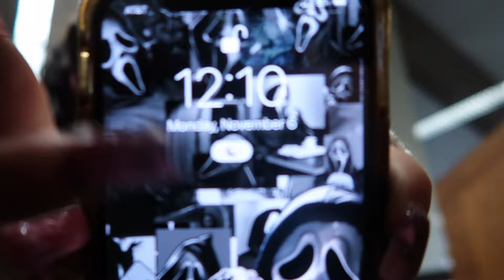DAY IN MY LIFE AS A COLLEGE STUDENT (class + glute workout!)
amazon storefront